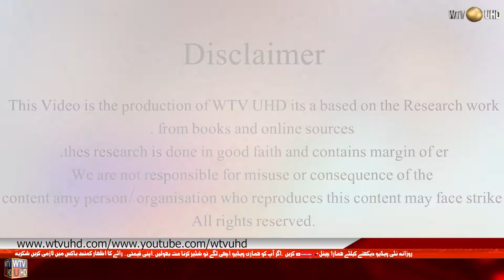Travel to Istanbul Documentary & History about Istanbul In Urdu & Hindi 2021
Produce and edit by Yasir Mirza